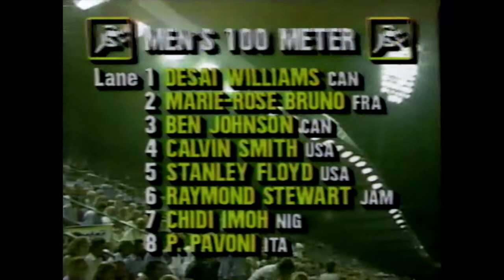Men's 100m - 1987 Weltklasse Zürich Meet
Weltklasse Meet
Zürich, Switzerland
August 19, 1987
Men’s 100m Results (wind -1.2):
     1) Calvin Smith – 10.07
     2) Raymond Stewart – 10.10
     3) Stanley Floyd – 10.16
     4) Desai Williams – 10.21
     5) Chidi Imoh – 10.28
     6) Pierfrancesco Pavoni – 10.29
     7) Bruno Marie-Rose
          Ben Johnson – DQ (drug violation)